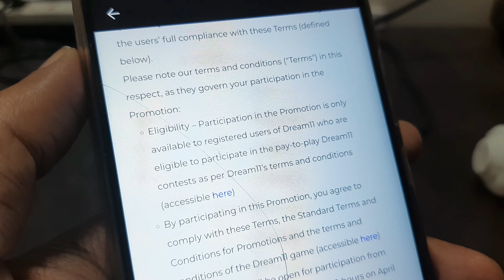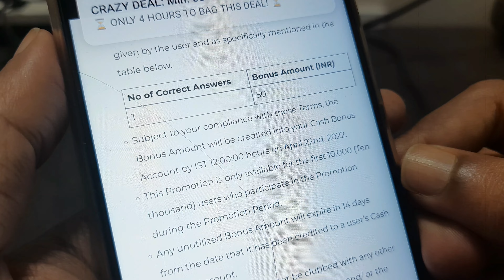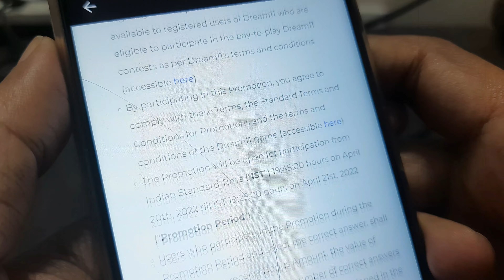🤩 Dream11 Free User Quiz Promotion Offer✅ Eligibility | Offer Period | Correct Answer = Cashbonus 💸